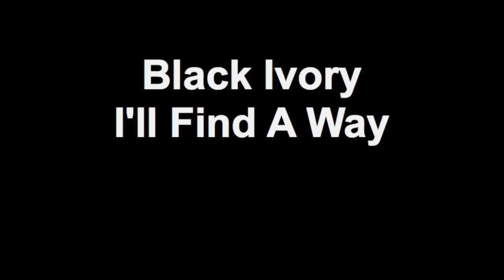Black Ivory - I'll Find A Way Live June 9, 2012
Black Ivory featuring Stuart Bascombe performing I'll Find A Way live at The National Guard Armory in Philadelphia June 9, 2012.